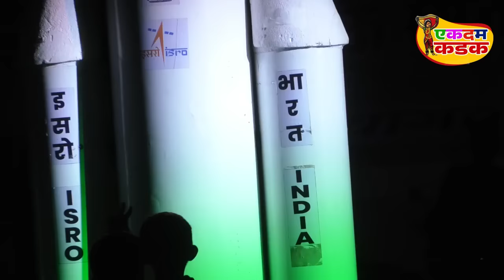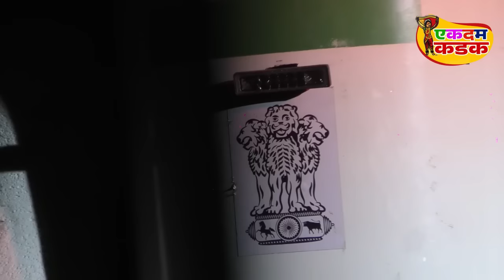लावणीसम्राज्ञी मंगला बनसोडे यांचा तमाशा ! Tamasha I शाहीर सगनभाऊ स्मृती मंच, जेजुरी I दि.5/11/2023